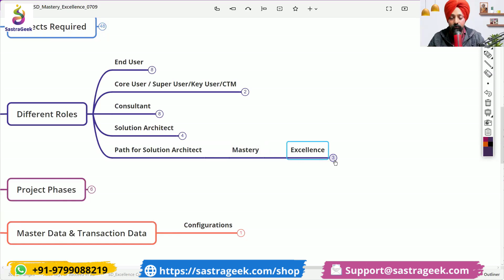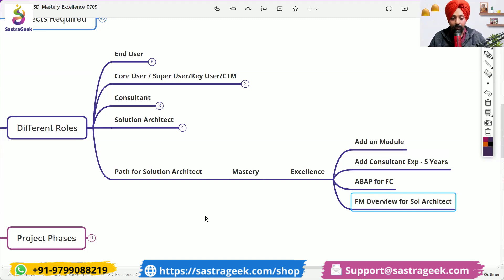How to Build Career as a SAP Solution Architect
Dreaming of becoming an SAP Solution Architect? 🚀 This video is your ultimate guide to understanding the role and how to chart your path toward this prestigious career in the SAP ecosystem.

👉 What You'll Learn:
1️⃣ Who is an SAP Solution Architect and their role in SAP projects
2️⃣ Essential skills and qualifications required for this position
3️⃣ Step-by-step roadmap to becoming an SAP Solution Architect
4️⃣ Tools, technologies, and certifications you should focus on
5️⃣ Career opportunities, challenges, and earning potential

💼 Whether you're starting your SAP journey or aiming to advance your career, this video provides actionable insights to help you succeed as an SAP Solution Architect.

🔗 Watch now and take the first step toward mastering SAP solution architecture!

📩 Got questions or need career advice? Drop them in the comments below, and we’ll be happy to guide you!

Use the link below to check all products.